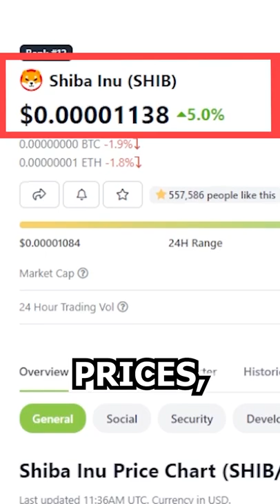If you bought Just $1 of Shiba Inu 🤯📈🚀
If you had bought just $1 worth of Shiba Inu back in 2020, here is how much it would be worth today…

The amount of money will absolutely shock you! 🤯📈🚀

In 2020, you could have bought 1,950,000,000 tokens for approximately $1!

In the beginning of 2021, those tokens were worth more than $12,000.

In October of 2021, when Shiba hit its ALL Time high, your $1 investment was worth $153,000.

That’s over 13 thousand times your money!

Now in January 2022, your tokens were only worth $66,000.

And today, your tokens are now only worth about $34,000.

What coin would you like me to cover next?

🔥 Earn Money. Trade Crypto. Spend Cash 🔥